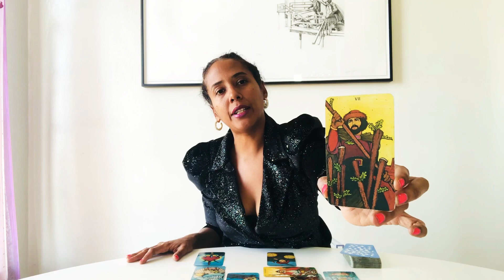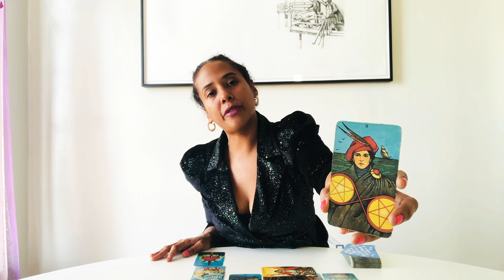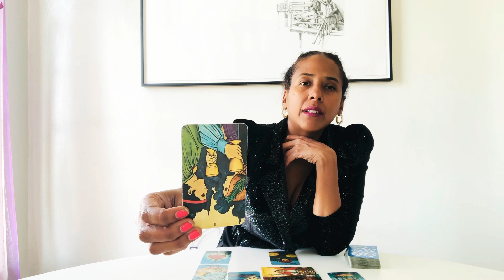Sagittarius January 2020 Tarot Forecast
Eliane Nicole is an intuitive Astrologer and Tarot Card Reader whose unique style combines astrology, tarot, numerology and Kabbalah to guide her clients on a spiritual path of self discovery and manifesting their heart’s desires. ♏️